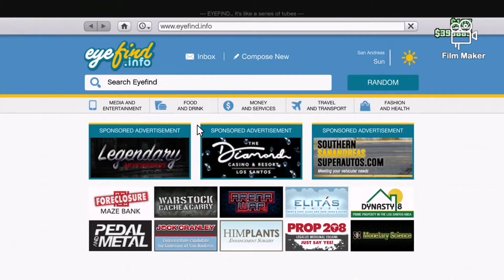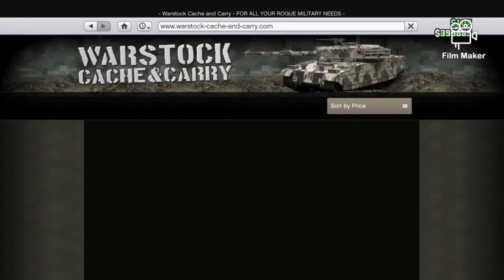Vsi moji avti / GTA 5 online [SLO]